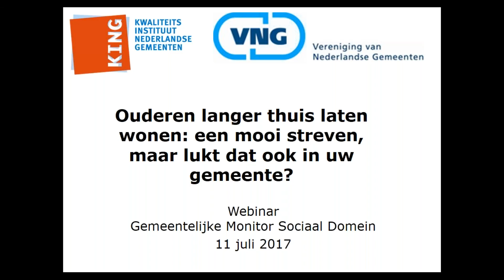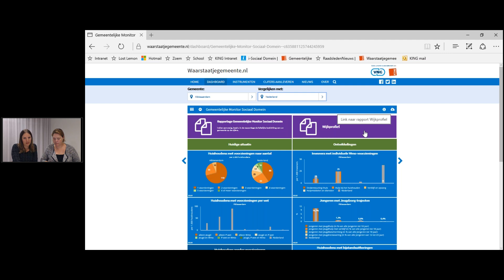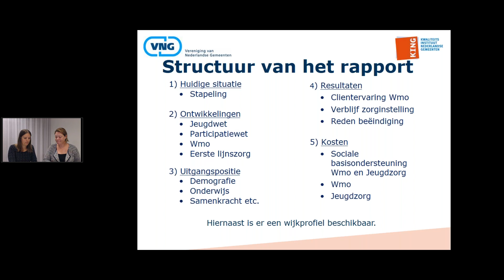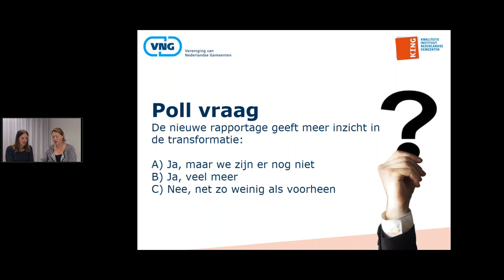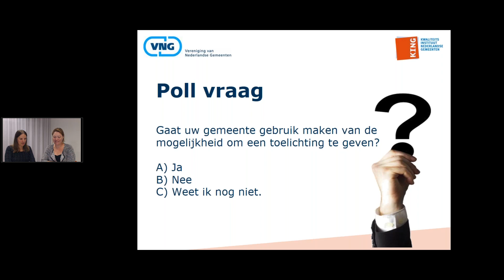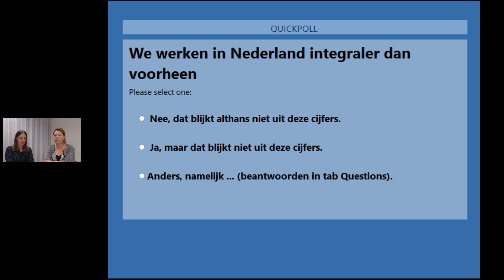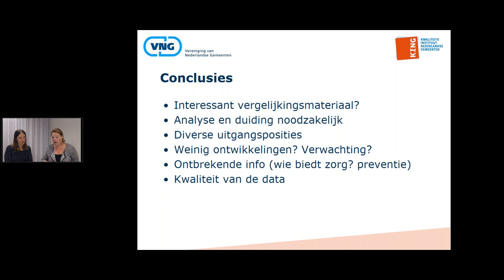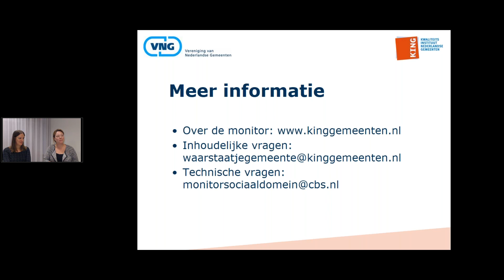Webinar Inzicht in de transformatie Gemeentelijke Monitor Sociaal Domein 11-7-2017